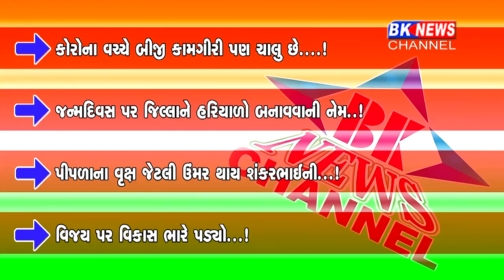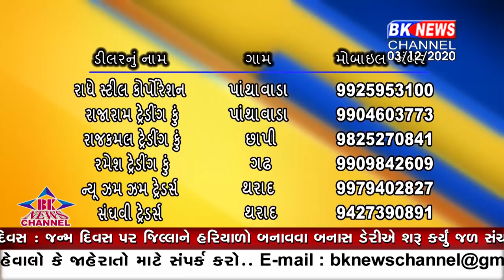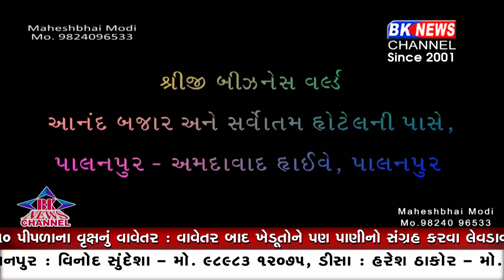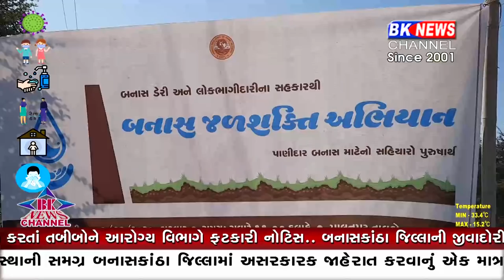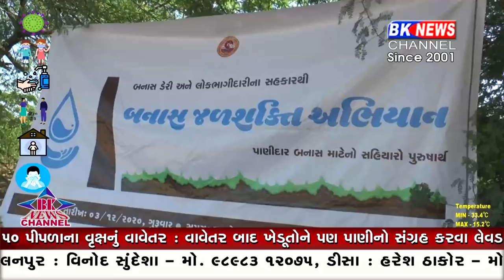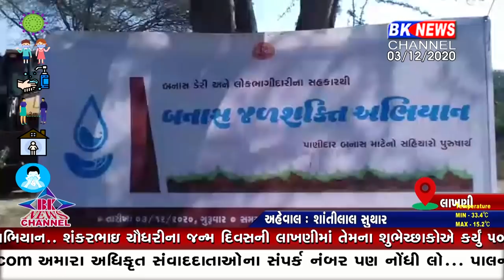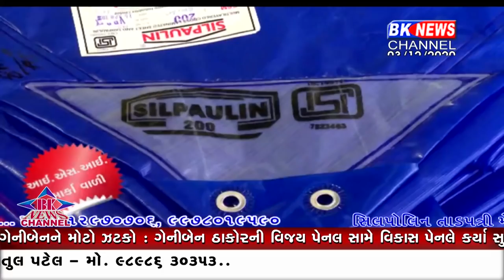03 12 2020